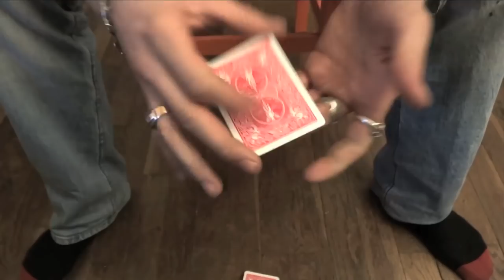A FEW MINUTES OF MAGIC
with axel laridon
shot and edited by james nicholson